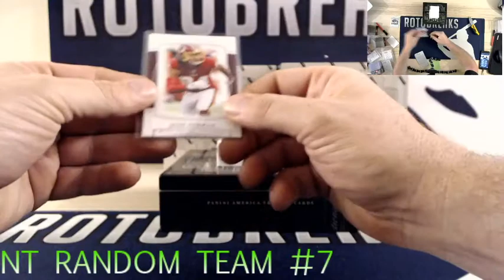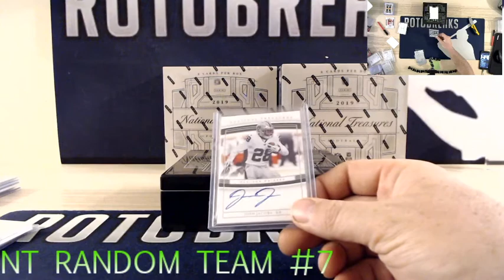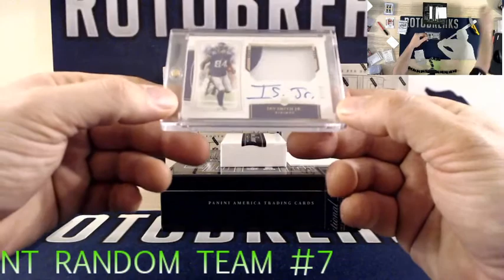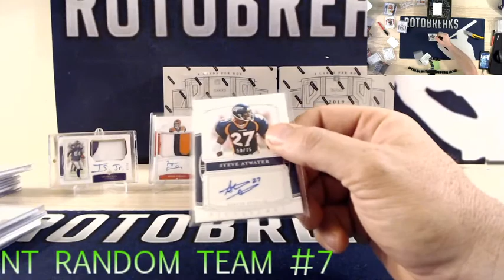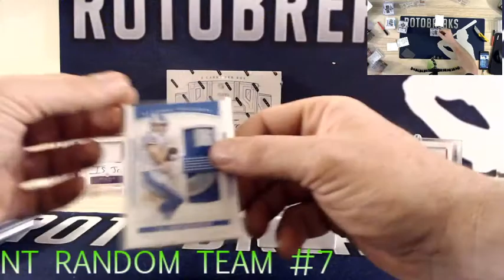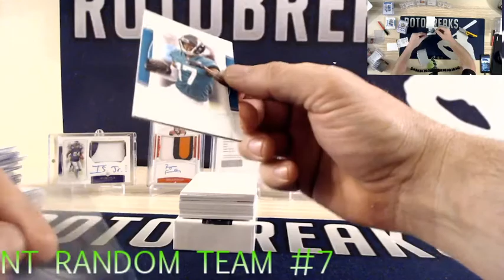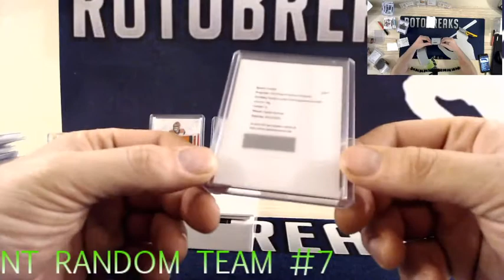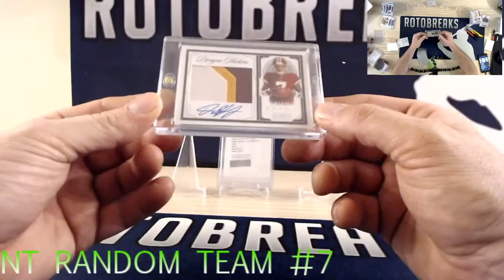NT RANDOM TEAM #7